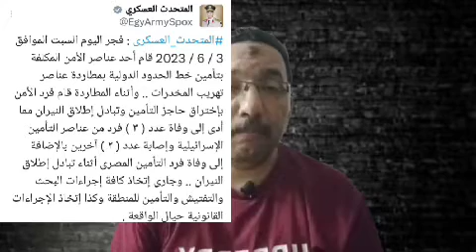الشهيد محمد صلاح بطل علي الحدود يفضح اسطورةالجيش الإسرائيلي بحادث معبر نتسانا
استشهاد جندي بطل علي الحدود المصرية الإسرائيلية
وبتحديد عند معبر نتسانا بعد اشتباكات مع الجيش الإسرائيلي وتم قتل ٣مجندين إسرائيلين وإصابة ٢
وده أثناء عبور الجندي المصري الحدود الإسرائيلية أثناء مطاردته لمهربين علي الحدود عند معبر نتسانا